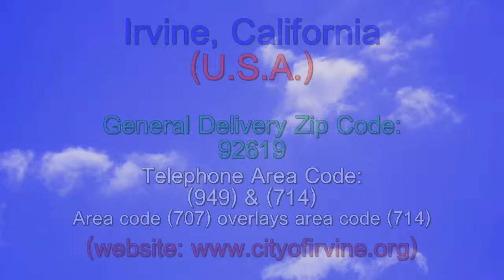Irvine California Zip & Area Code - Ten Second Info